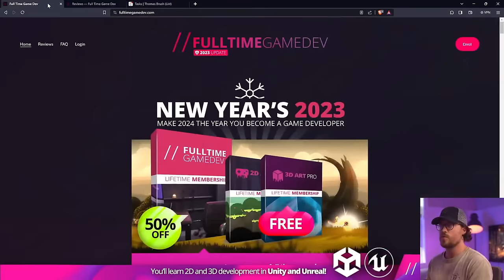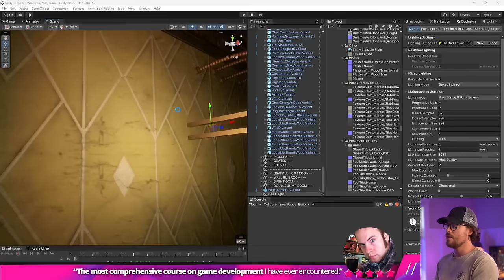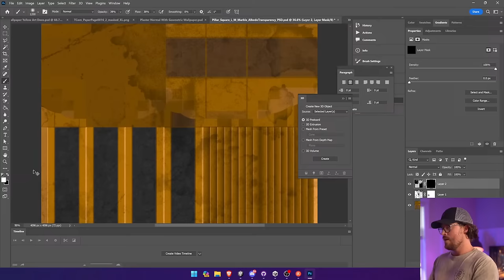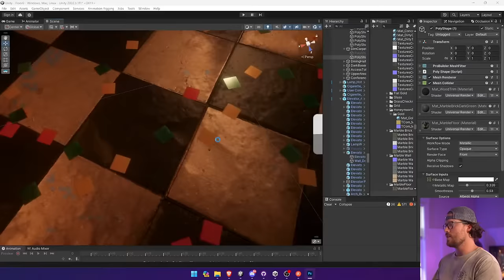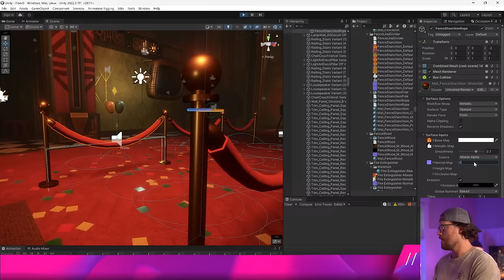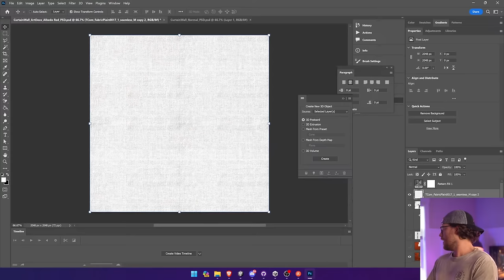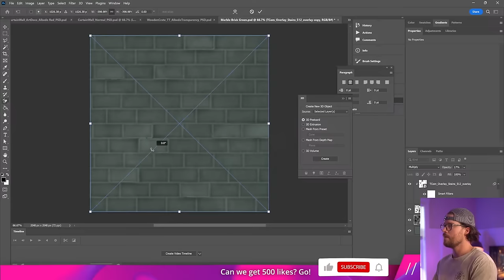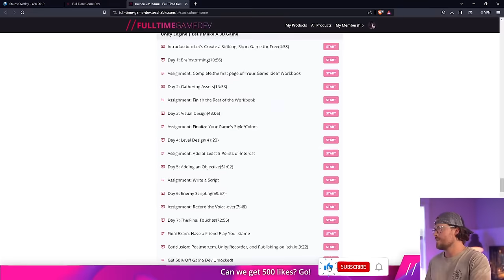Let's Make A Game - Episode #120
01:12 Ad Read
03:02 Intro
04:44 Thomas begins working on first texture
24:30 Thomas works on second texture
35:01 Thomas works on third texture
37:21 Thomas works on fourth texture
46:58 Thomas works on fifth texture
1:01:37 Thomas works on sixth texture
1:07:46 Thomas works on seventh texture
1:22:14 Thomas works on eighth texture
1:33:10 Thomas works on ninth texture
1:35:24 Thomas works on tenth texture